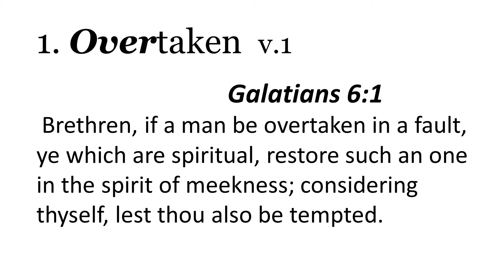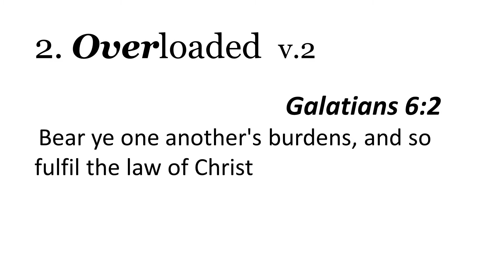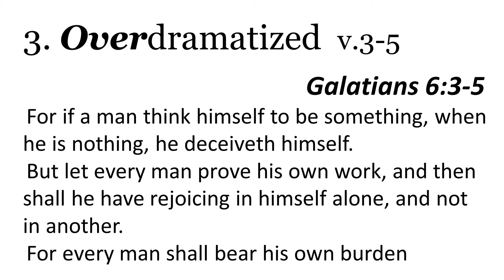Burden Bearing 101 - Back To The Basics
The body of Christ can get overburdened very quickly battling Satan, the world and the flesh. In Galatians, we are called to be burden bearers to those who are overtaken in faults and overloaded with struggles. Watch as Pastor Shawn Davis lays down the basics of burden bearing by walking in the spirit!

Recorded 03/03/22